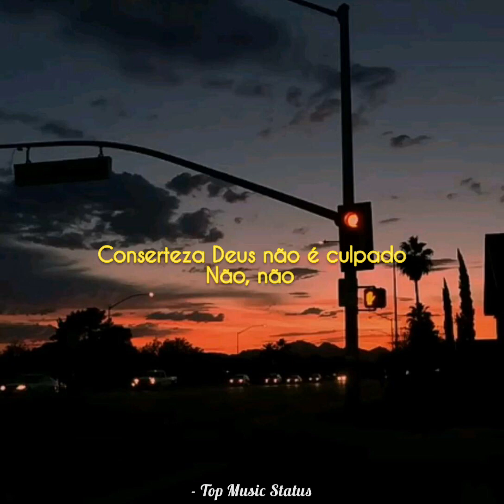Status Gospel 30 Segundos | Louvor Para Status | Louvor Status #37